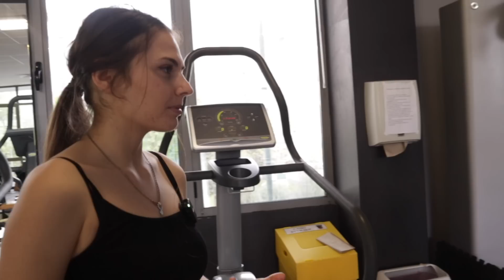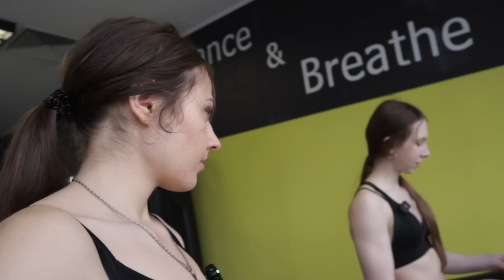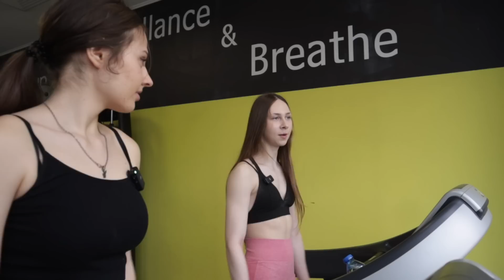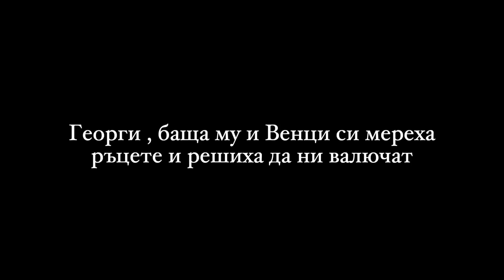ВЕНЦИ НИ МЕРИ ЗАДНИЦИТЕ